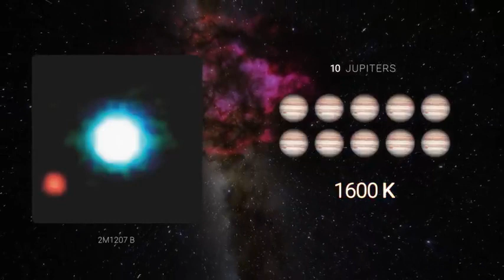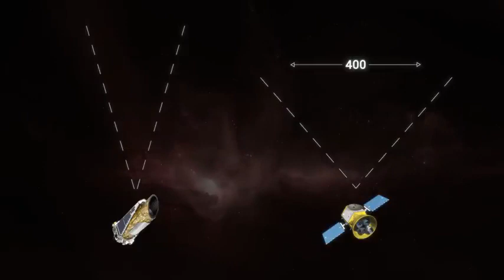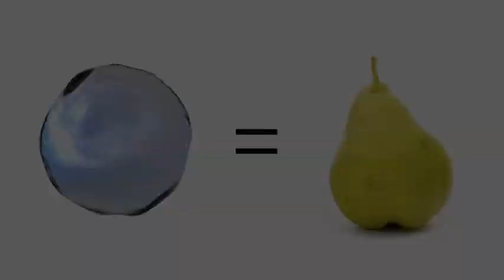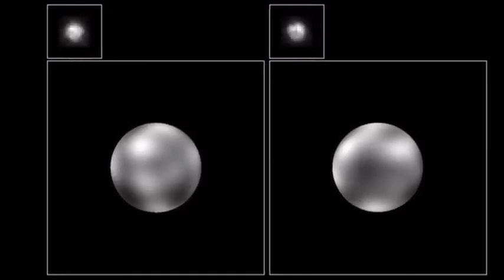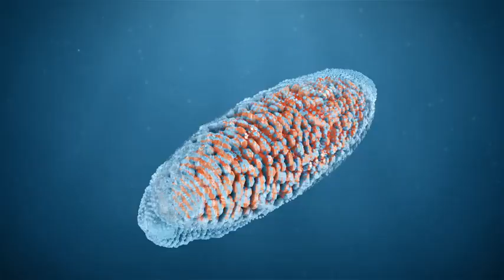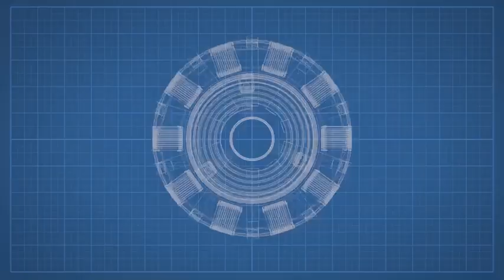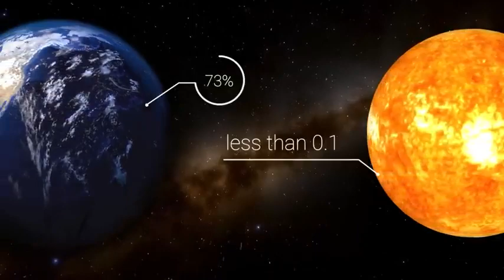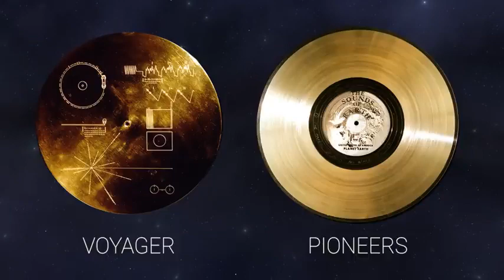In Search Of New_Life{Full Documentary}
http:/space/#:~:text=%23space%20%23nasa%20%23universe%20%23astronomy%20%23art%20%23science%20%23galaxy%20%23moon%20%23stars%20%23spacex%20%23cosmos%20%23astrophotography%20%23photography%20%23earth%20%23love%20%23astronaut%20%23nature%20%23scifi%20%23sky%20%23mars%20%23alien%20%23physics%20%23astrophysics%20%23planets%20%23spaceart%20%23nightsky%20%23artist%20%23spaceexploration%20%23spaceship%20%23milkyw